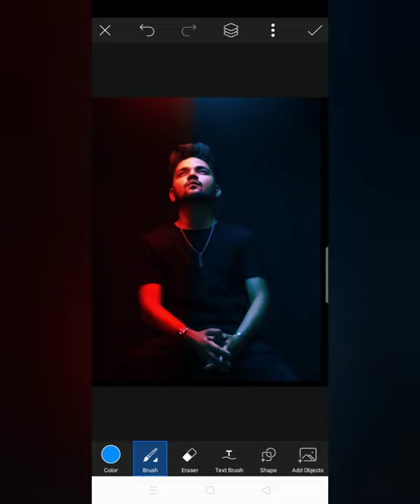Creative Photo editing by piscart